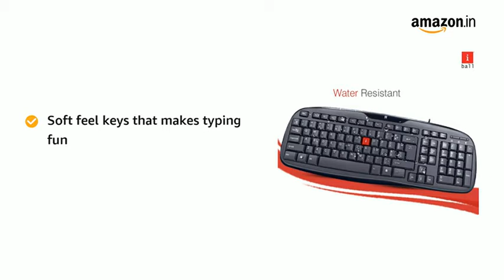iBall Winner Soft Keys Water Resistant Wired Keyboard ! Link Description !